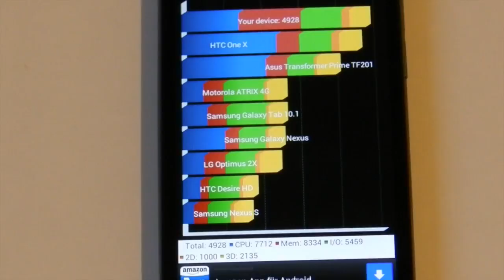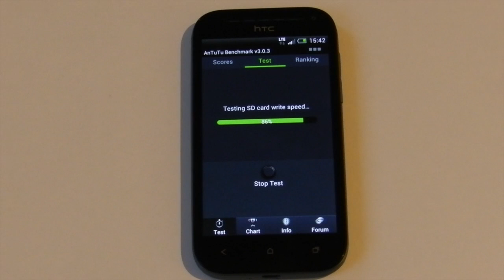HTC One SV benchmarks Quadrant AnTuTu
Benchmarks of the HTC One SV LTE phone made with Quadrant, AnTuTu and NenaMark.

Check out the scores!